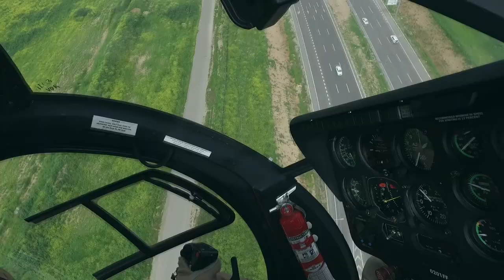trailer woodpecker short film ترایلەری کورته‌ فیلمی داركونكه‌ره‌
woodpecker film action كورته‌ فیلمی داركونكه‌رە. فیلم القصیر - نقار الخشب